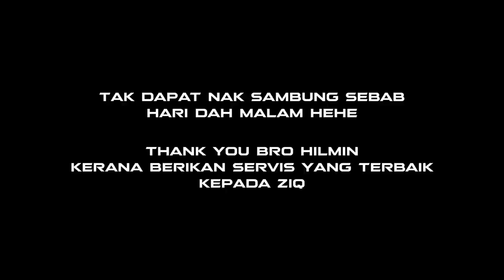Myvi 2020 buat BRAKE depan belakang PADU dan HARGA BERPATUTAN!!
Kedai Brake :
Rantau panjang, Klang.